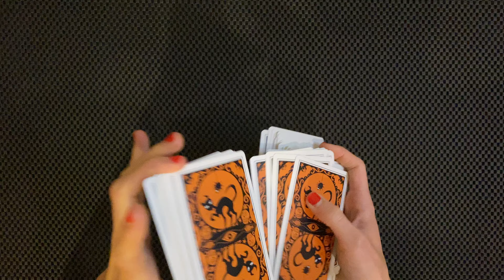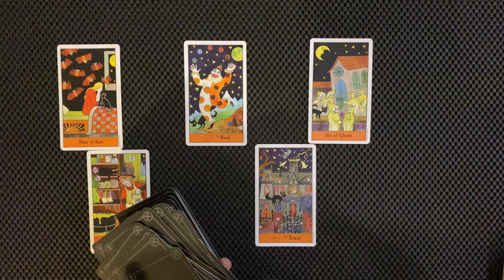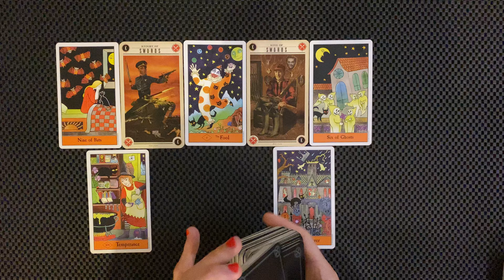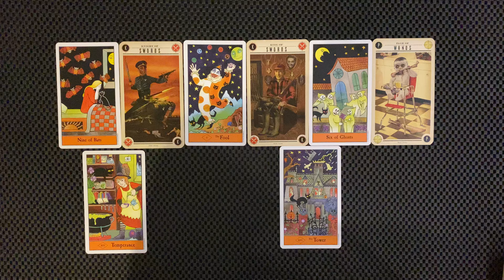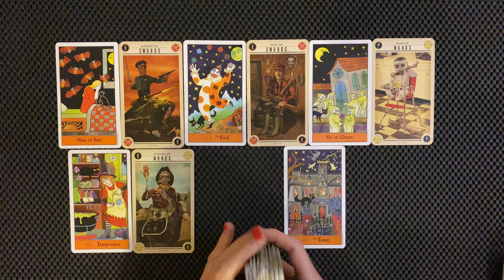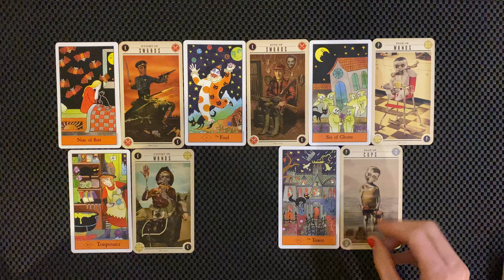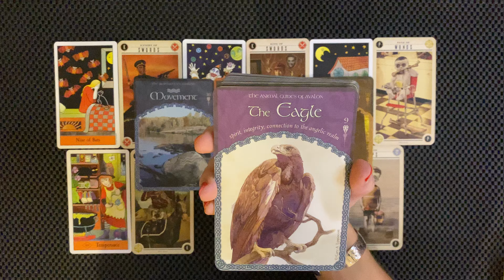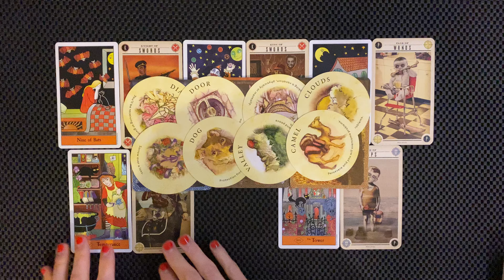TAURUS 💕 THIS LOOKS AMAZING, NO NEED TO SECOND GUESS YOURSELF OCT 28-03 NOV 2024 TAROT READING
Taurus this looks amazing, no need to second guess yourself!